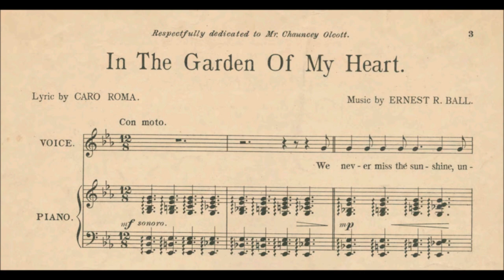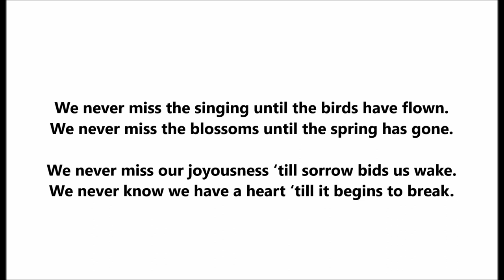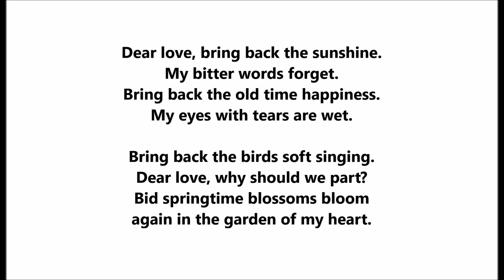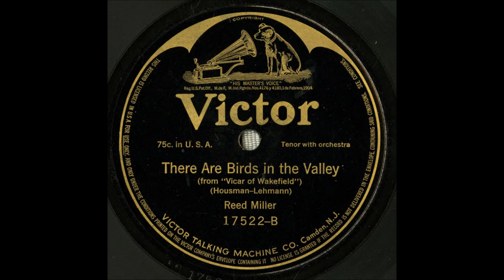"In The Garden Of My Heart" Reed Miller on Edison Amberol 311 (1909) Caro Roma & Ernest R. Ball song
"In The Garden Of My Heart" is sung by Reed Miller

Edison Amberol 311

1909

Song by Caro Roma & Ernest R. Ball

We never miss the sunshine until the shadows fall.
We never regret the bitter words ‘till passed beyond recall.

We never miss the laughter until the eyes are wet.
We never miss the happiness till love’s bright sun has set.

We never miss the singing until the birds have flown.
We never miss the blossoms until the spring has gone.

We never miss our joyousness ‘till sorrow bids us wake.
We never know we have a heart ‘till it begins to break.

Dear love, bring back the sunshine.
My bitter words forget.
Bring back the old time happiness.
My eyes with tears are wet.

Bring back the birds soft singing.
Dear love, why should we part?
Bid springtime blossoms bloom
again in the garden of my heart.